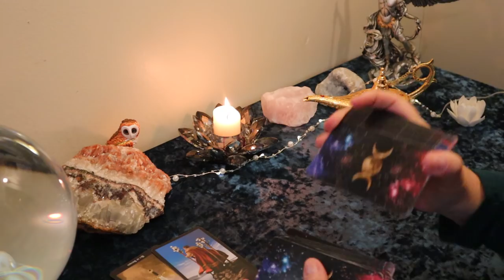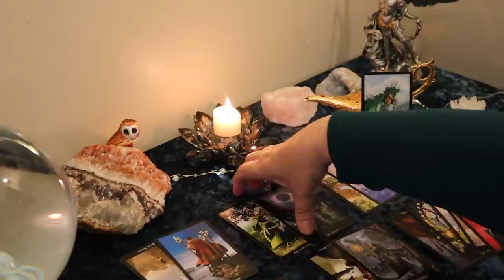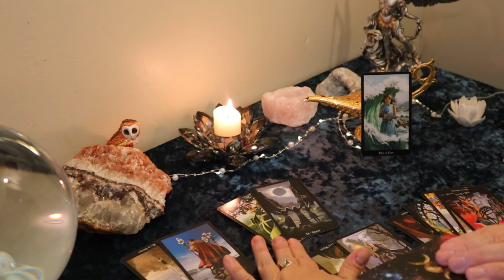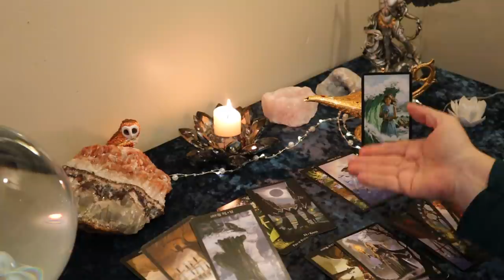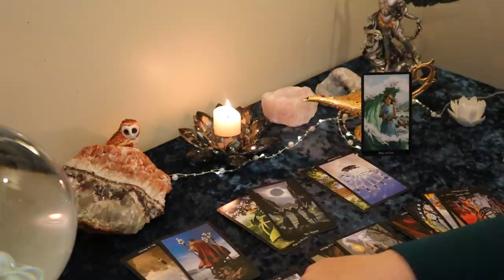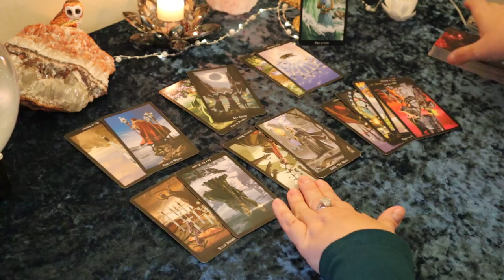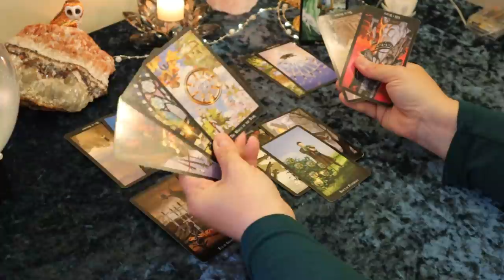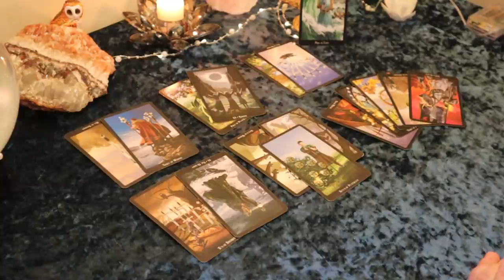Sagittarius Week of May 12 to 17...A Good Offer is Coming...Will you Take it?